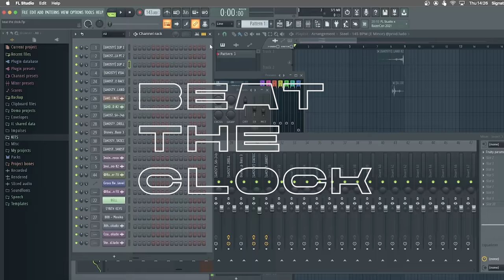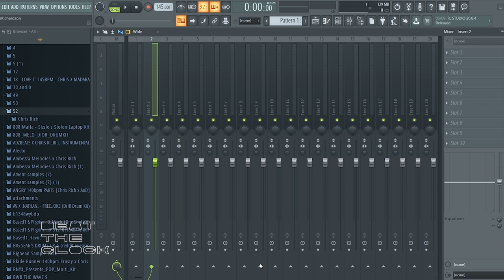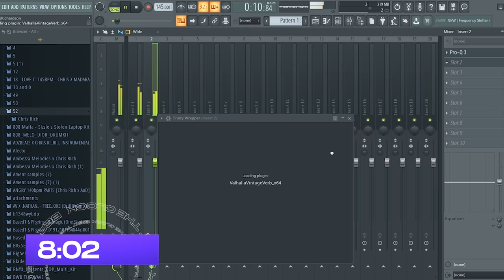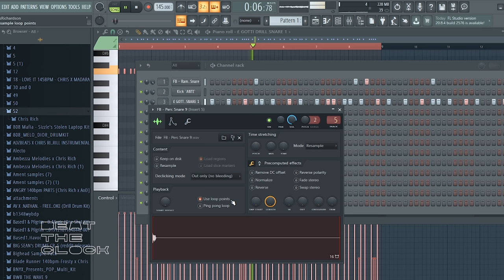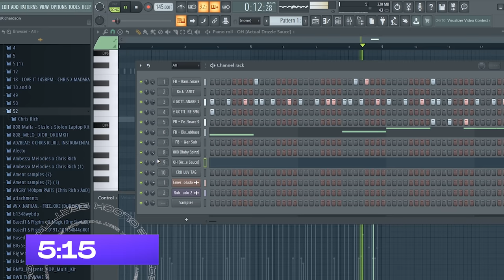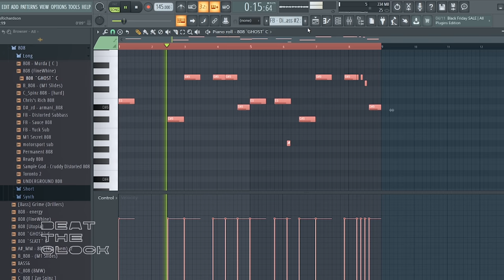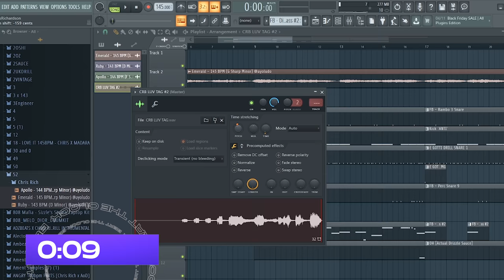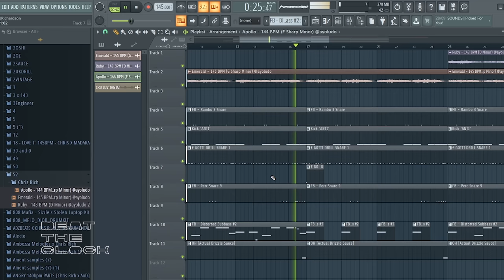Chris Rich Takes The BeatTheClockChallenge Hosted by Walkz [S2 EP4]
Each week our host Walkz will be joined by some of our favorite producers. They will be given 3 samples to pick from, and they will have 10 minutes to make a beat using one of them.

This week is the season finale, Walkz is joined by the one and only, Chris Rich.

One of the UK drill scenes' most sought-after producers. His unique melodic approach to drill beats has put him in a class of his own. His placements include the likes of Stormzy,  DigDat, Central Cee, Abra Cadabra, Tion Wayne, Digga D and Unknown T.

Check out how he does.